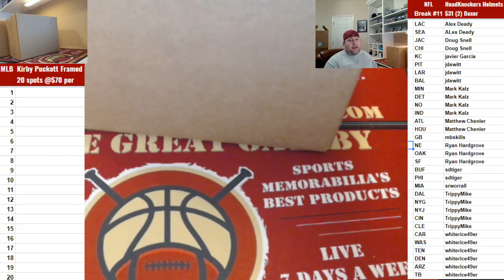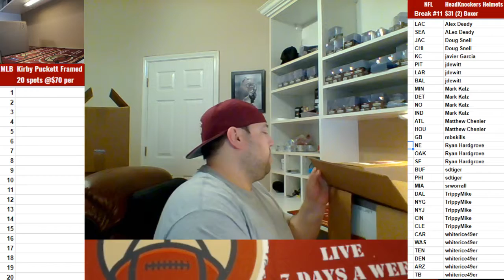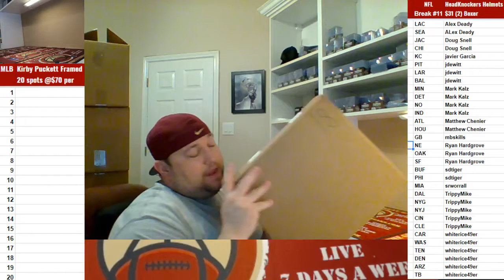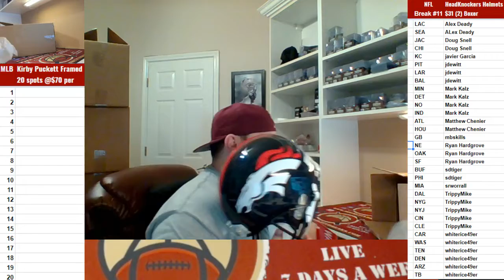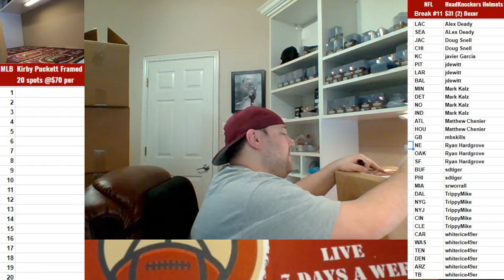2019 01 20 2019 NFL Full Size Helmets #117, #118, 2 Boxer Random Teams, Ray Lewis Proline Authentic